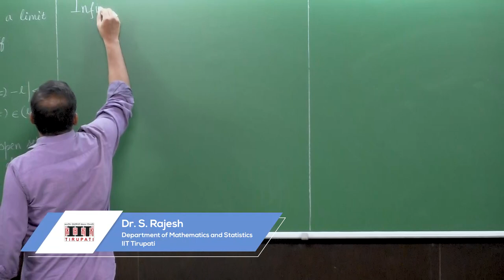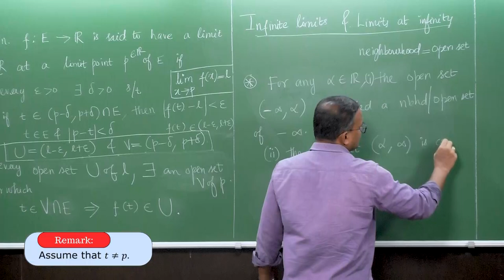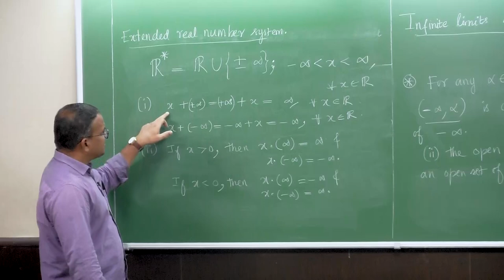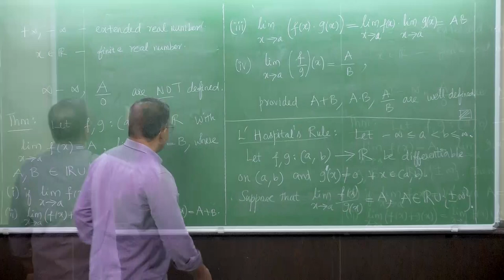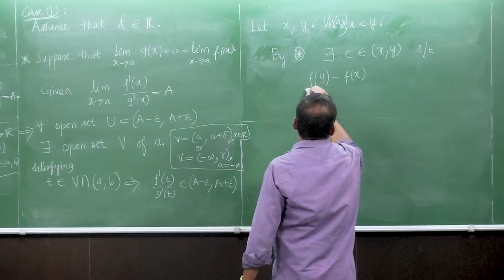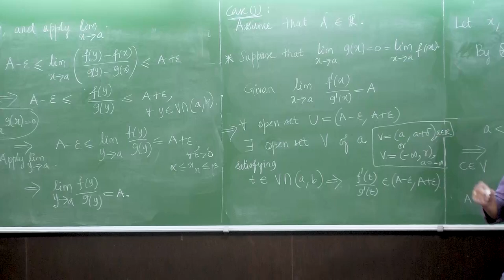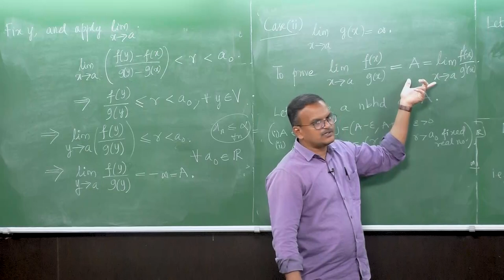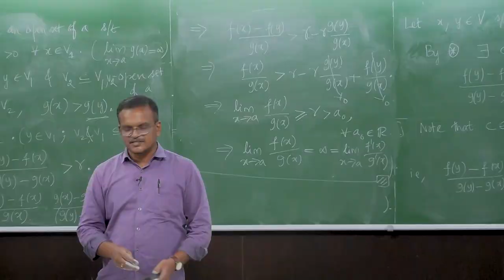L' - Hospital's Rule